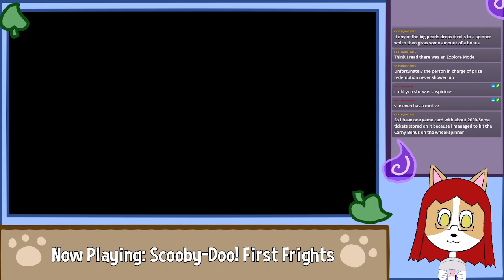Scooby-Doo! First Frights! The FINAL episode! (p1)